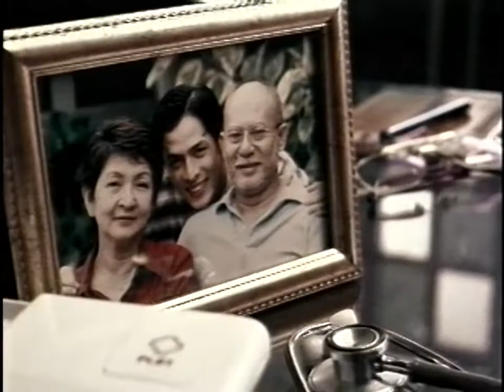PLDT, Suportahan taka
Agency: Ace Saatchi & Saatchi

This video is published by 4As Philippines for archival purposes. The ads showcased in the reel are owned by their respective agencies and brands.